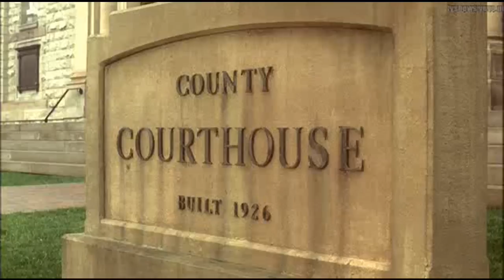Male Disguise Unmask 30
Scene from: "Mutant X"
S02 E16 - "Once Around"